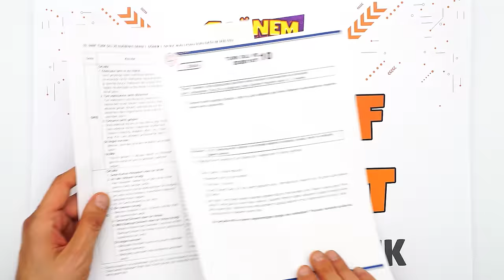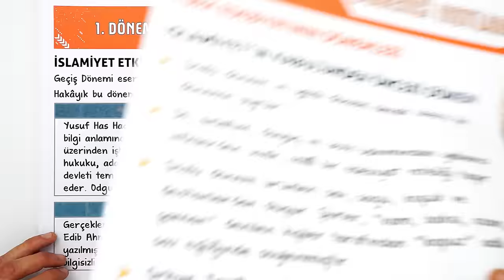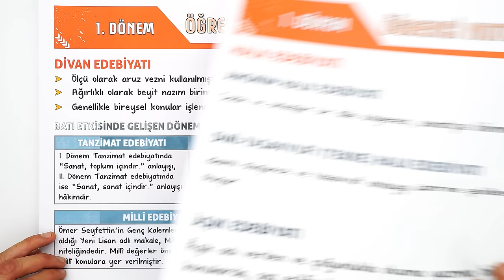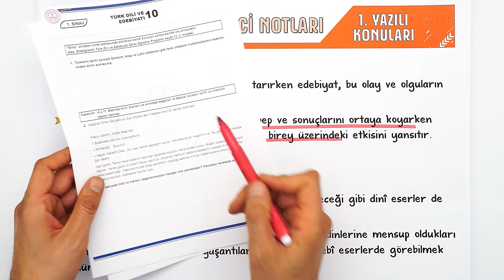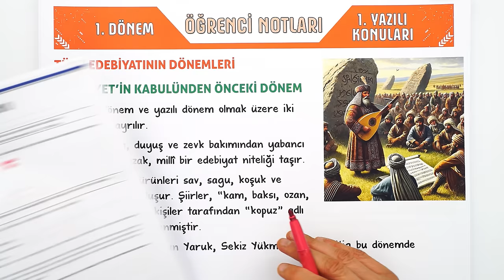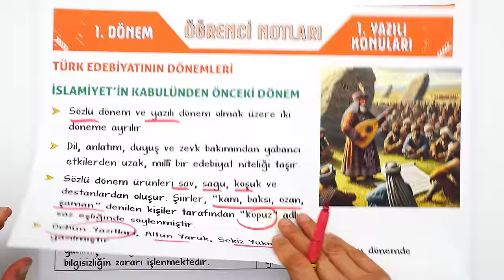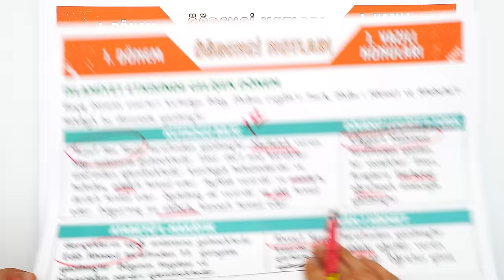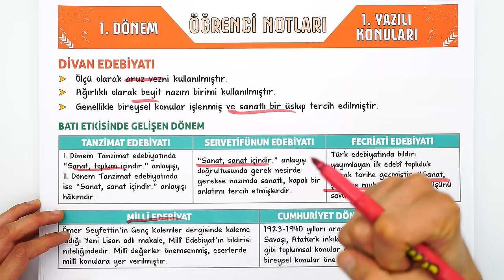10.Sınıf Edebiyat 1.Dönem 1.Yazılıya Hazırlık 📑 #2025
10.Sınıfın ilk Edebiyat yazılısında yüksek notları garantilemek için sınava girmeden önce mutlaka bu videoyu izlemelisin. 😍⭐yazılıkampı

Yazılılara bomba gibi hazırlanmak için 👇
⭐ 10. Sınıf Yazılı Notların ve Denemelerin Burada
📆 10. Sınıf Yazılı Kampı Programını Buradan İndirebilirsin

Giriş ve Edebiyat - Tarih İlişkisi Özet: 00:00
Türk Edebiyatının Dönemleri Özet: 04:27
İslamiyet Etkisinde Gelişen Dönem Özet: 05:27
Halk Edebiyatı Özet: 07:18
Divan Edebiyatı Özet: 07:50
Türkçenin Tarihi Gelişimi Özet: 08:27
Yazılı Provası: 09:40
MEB Örnek Yazılı Sorusu Benzerleri: 16:03
Yazılı Provası: 17:03
MEB Örnek Yazılı Sorusu Benzerleri: 29:01